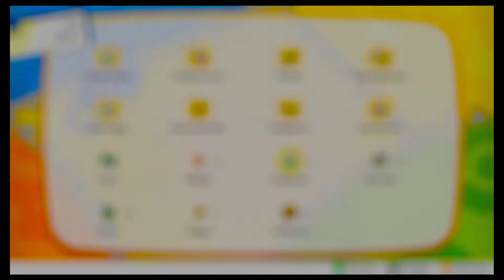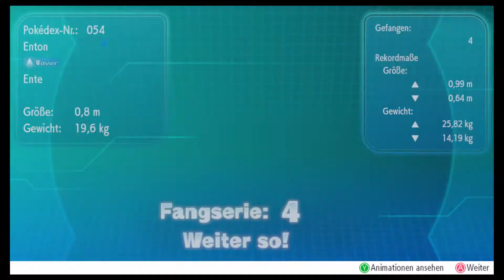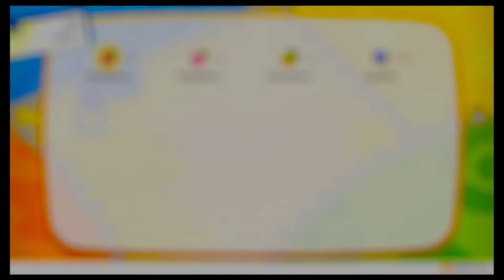Let's Go Pikachu - Folge 007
Pokémon Let's Go Pikachu & Let's Go Evoli sind die beiden ersten Ableger der Pokémon Reihe für die Ninteno Switch.
Begleitet mich und Pikachu durch die Kanto-Region auf dem Weg zum Pokémon-Champ.

KEINE Ref-Links